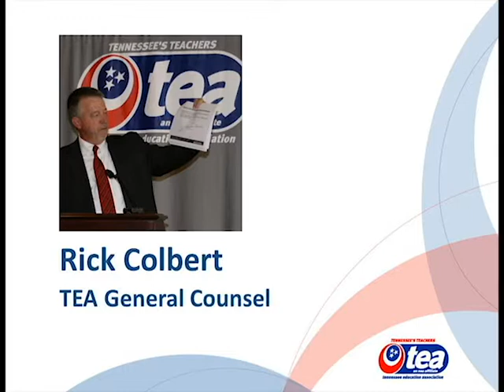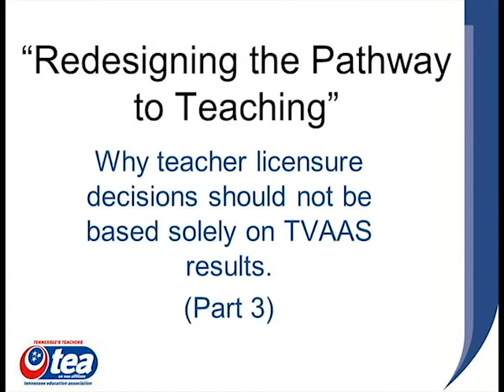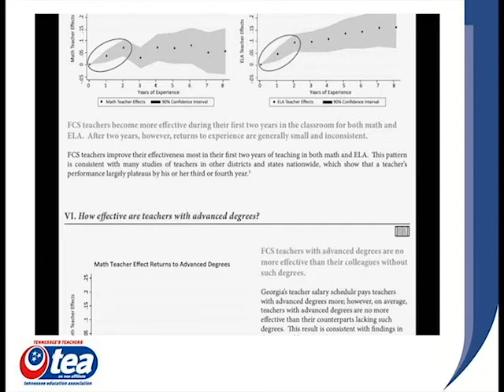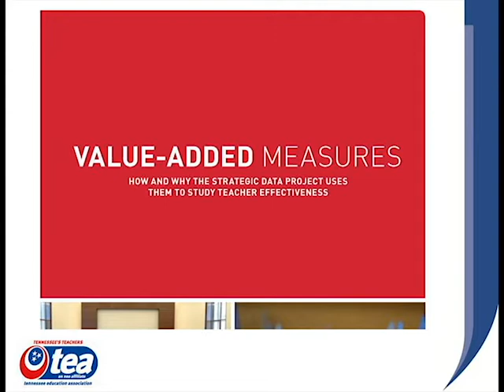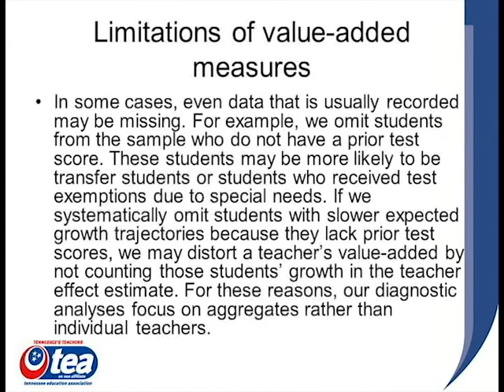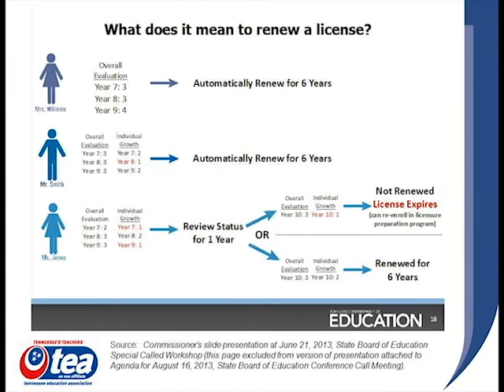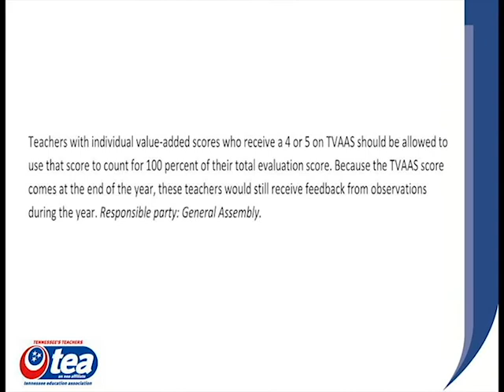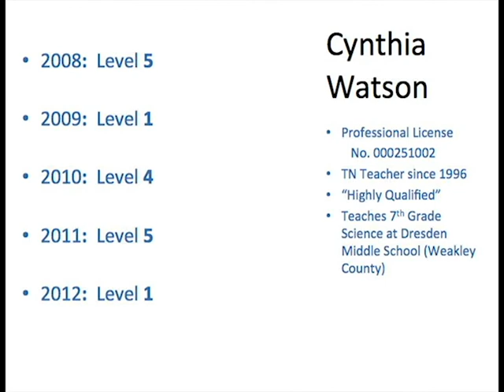The Trouble With TVAAS Part III: "... Parochial and Ineffectual..."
In this video, TEA General Counsel Rick Colbert says TVAAS сreator Bill Sanders would have found the current misuse of value-added data "parochial and ineffectual."
TVAAS estimates do not have the sort of mathematical precision Tennessee Commissioner of Education Kevin Huffman has suggested. "In fact, the often-acknowledged imprecision of these estimates calls for great care in how these estimates are used and makes the commissioner's licensure idea so wrong," Colbert says. Citing data from the Strategic Data Project at Harvard University, Colbert points out the limitations of value-added measures that must be taken into consideration when interpreting results. The third in a four-part series on "The Trouble With TVAAS," Colbert's analysis proves why value-added measures should be used in conjunction with other measures of teacher effectiveness.